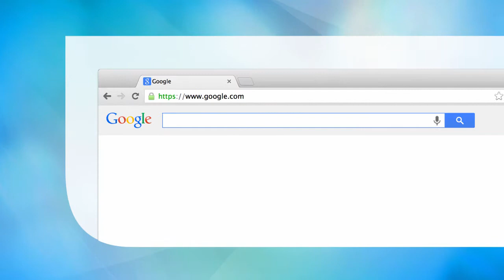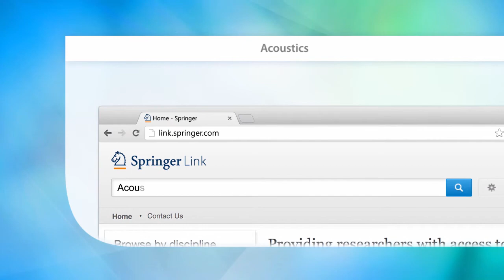Acoustics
Features a wealth of end-of-chapter problems and answers.
Written by the former Editor-in-Chief of the Acoustical Society of America.
Represents essential reading for all practicing and aspiring acousticians.

Main Discipline: Physics